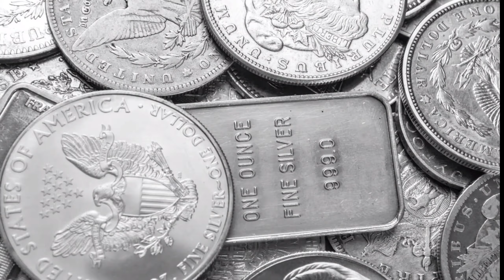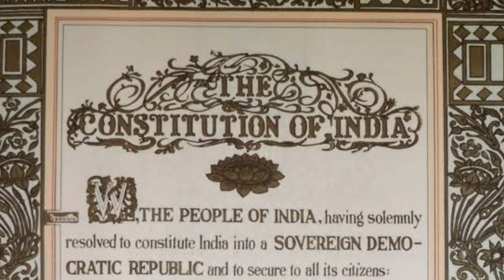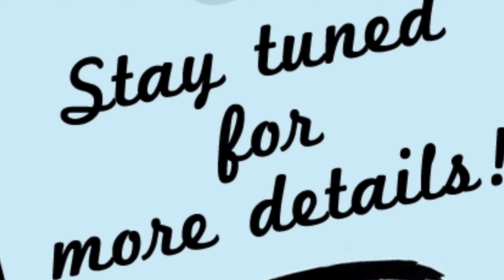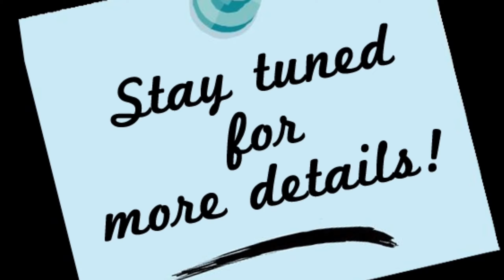What is real India||Our Independence Day celebrations|Missing School|What can we do for Better India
Hi , My name is Aniruddh Koppireddy. This video shows our independence day celebrations at our grandparents house in village Unduru, Samarlkot Mandal , East Godavari district, Andhra Pradesh.